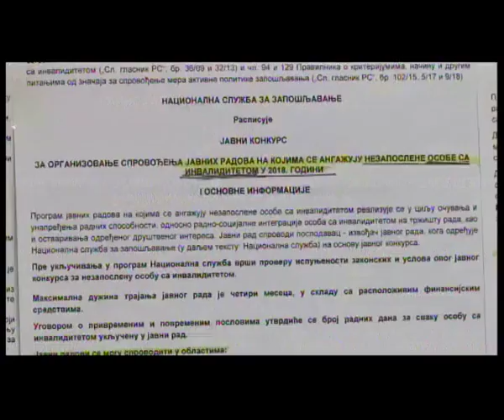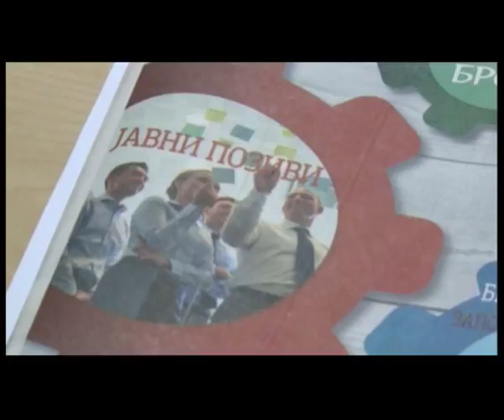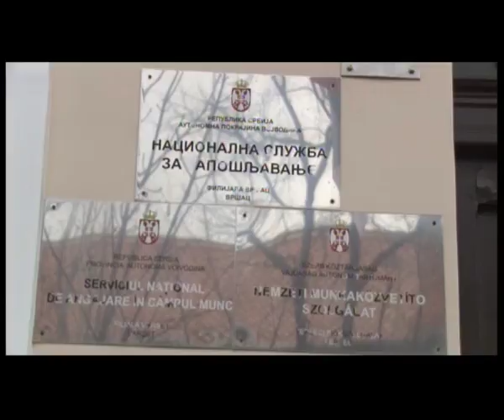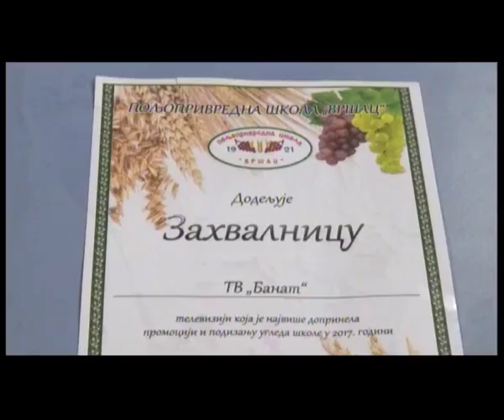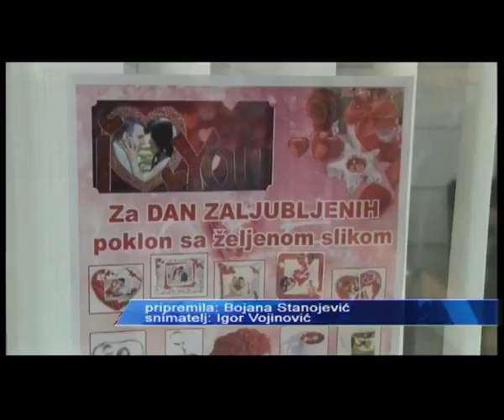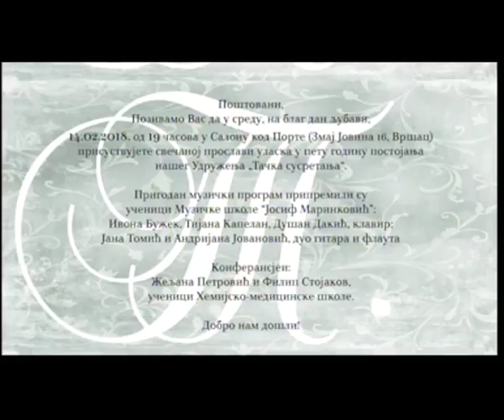DNEVNIK sreda. 14. februar 2018.